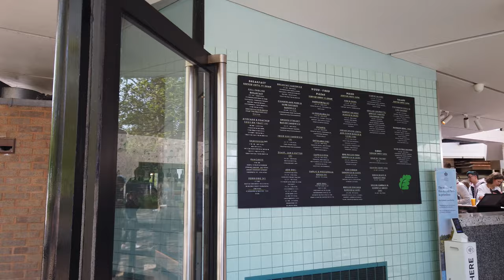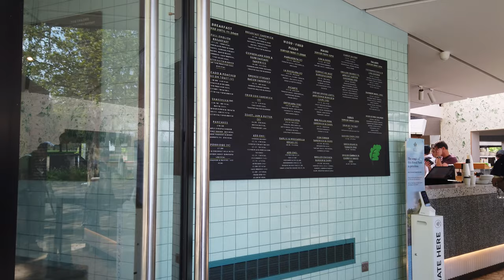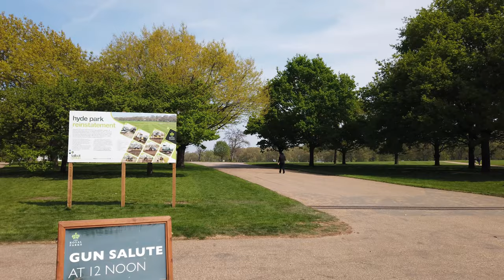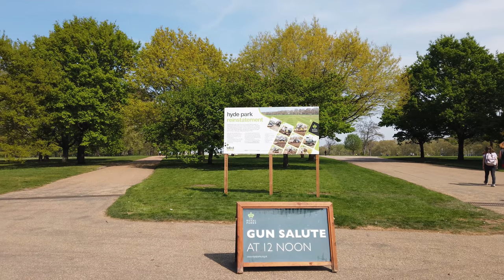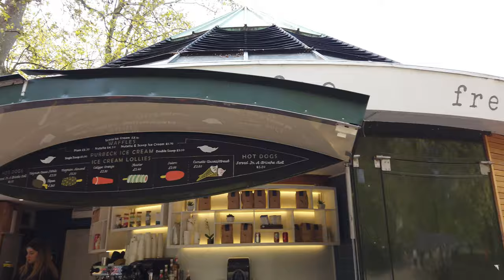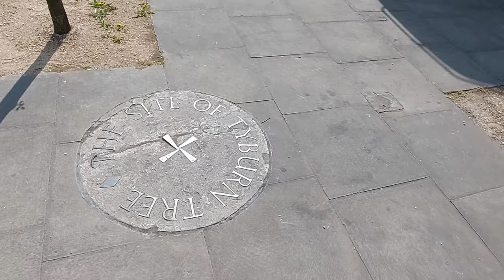London walk: Hyde Park walk from Knightsbridge to Marble Arch - Narrated London walk 4K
It's a breezy day in Hyde Park and also the day of the Queen's birthday. This is a wander around the eastern side of Hyde Park, near to Park Lane. We walk from Knightsbridge into Hyde Park, taking a look at the Serpentine and then heading towards Reformer's Tree, the Hyde Park toilets and onwards to Speakers' Corner and Marble Arch at the far end of Oxford Street. The original site of the Tyburn Tree at the end of Edgeware Road also puts in an appearance. Not sure if I spotted Joolz Guides too:)
Due to the strong breeze in places, I have had to put music onto a couple of sections which I have also sped up. The editing is also a little choppy where wind noise couldn't be avoided.

Walk duration: 40 minutes

Route timestamps:
00:00 A random Rolls Royce - it's Knightsbridge after all!
00:20 Knightsbridge
00:42 Edinburgh Gate
01:54 Park Close
03:28 South Carriage Drive
03:44 Entering Hyde Park
07:07 Rotten Row
08:21 The Serpentine
10:09 Memory of Queen Caroline memorial
11:26 Serpentine Waterfall
12:12 Serpentine Bar & Kitchen
14:25 Is this a sighting of Joolz of Joolz Guides?
14:48 Serpentine Road
18:58 Hyde Park toilets
20:36 Reformer's Tree
23:42 North Carriage Drive
25:53 Speakers' Corner
31:50 Crossing Cumberland Gate
32:36 Marble Arch
33:31 Looking towards Oxford Street
34:02 Looking towards Park Lane
34:15 Looking towards Great Cumberland Place
34:23 Site of the Tyburn Tree at the end of Edgeware Road